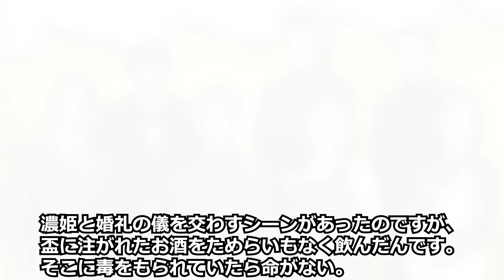木村拓哉『レジェンド&バタフライ』初日舞台挨拶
木村拓哉と綾瀬はるかが豪華共演する東映70周年記念新作映画『レジェンド&バタフライ』が1月27日に公開初日を迎えました。それを記念して、同日に丸の内TOEIにて行われた初日舞台挨拶に、キャストの木村拓哉、綾瀬はるか、宮沢氷魚、市川染五郎、伊藤英明、中谷美紀、そして大友啓史監督が登壇しました。

『レジェンド&バタフライ』
2023年1月27日（金）より、全国公開
監督：大友啓史
脚本：古沢良太
出演：木村拓哉　綾瀬はるか　伊藤英明　中谷美紀　宮沢氷魚　市川染五郎　北大路欣也　音尾琢真　斎藤工

【ストーリー】 政略結婚によって結ばれたのは、格好ばかりの織田信長（木村拓哉）と信長暗殺を目論む濃姫（綾瀬はるか）。全く気が合わない水と油の関係の二人は、新婚初夜からさっそく大騒動。ある日、濃姫の祖国で内乱が起こり父・斎藤道三が亡くなってしまう。帰る国が無くなったことで自身の存在意義を失い自害しようとする濃姫に、生きる意味と場所を与えたのは、他でもない信長だった。そんな信長も大軍に攻められ窮地に立たされた時、濃姫にだけは弱音を吐く。自暴自棄になる信長を濃姫は激励し奮い立たせ、二人は桶狭間の激戦を奇跡的に勝ち抜くことに。これをきっかけに芽生えた絆はさらに強くなり、「どこまでも上へ」と天下統一が二人の夢となる。しかし、戦さに次ぐ戦さの中で、信長は非情な”魔王”へと変貌してゆく。本当の信長を知る濃姫は、引き止めようと心を砕くが、運命は容赦無く‹本能寺›へと向かっていく。‹魔王›と恐れられた信長と、‹蝶›のように自由を求めた濃姫。激動の30年を共に駆け抜けた二人が見ていた、“本当の夢”とは。

映画情報サイト「ムビッチ」